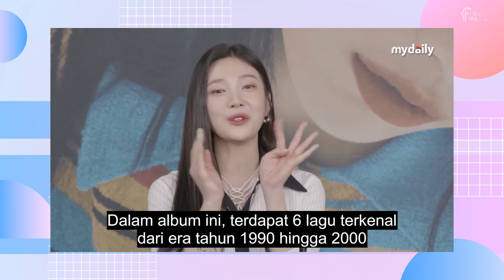DEBUT SOLO JOY REDVELVET (레드벨벳 조이): HELLO SANGAT COCOK UNTUK ALBUM PERTAMANYA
Joy Red Velvet merilis album pertamanya!
Setelah debut bersama girlband Red Velvet, Park Sooyoung, atau yang lebih dikenal dengan Joy, akhirnya merilis album solo pertamanya. Album tersebut berjudu JOY: HELLO, yang berisikan lagu remake dari tahun 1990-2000.
Joy mengaku jika ia menyukai suasana retro dari tahun 1990-200, ia juga ingin meniru suasana keluguan dan kepolosan dari musik retro.

Lagu utama dalam album perdana Joy berjudul Hello, lagu tersebut dipilih Joy karena Joy merasa terharu pada lirik lagunya meski memiliki melodi yang ceria. Selain itu, kata-kata "Hello" sangat cocok untuk menggambarkan dirinya yang akhirnya debut solo.

Sesuai dengan nama panggungnya, Joy berharap ia bisa membawakan kebahagiaan bagi banyak orang. Tapi dalam proses pembuatan album, Joy sendiri yang mendapat banyak energi dari staf dan para penggemar.

Yuk kita dukung terus Joy untuk berkarya!
Follow our IG for updates!